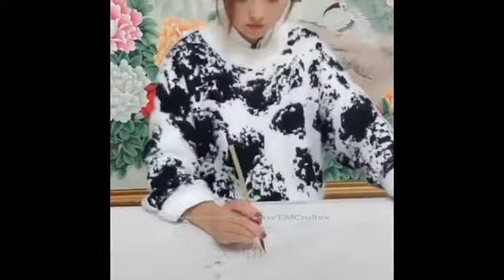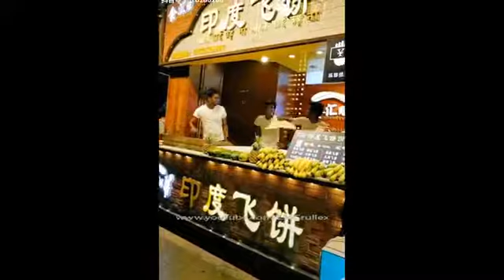Complication skill superhuman !!!!